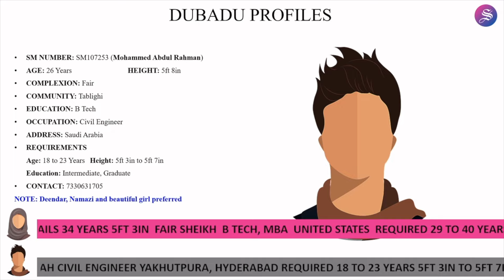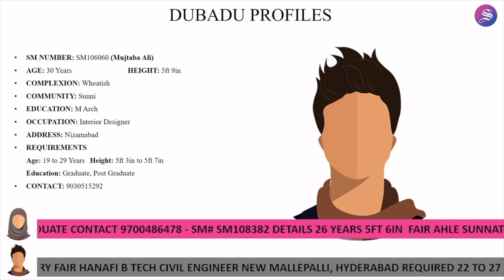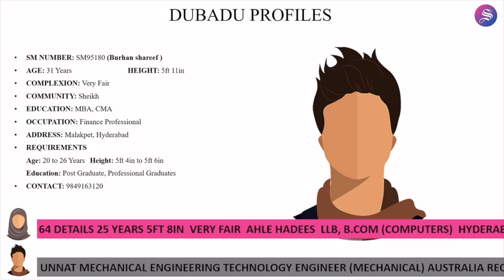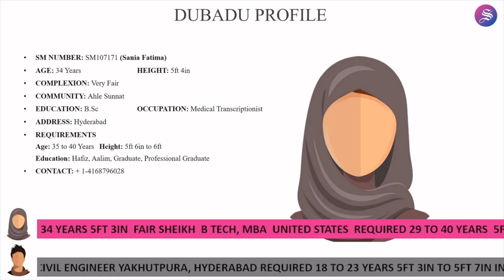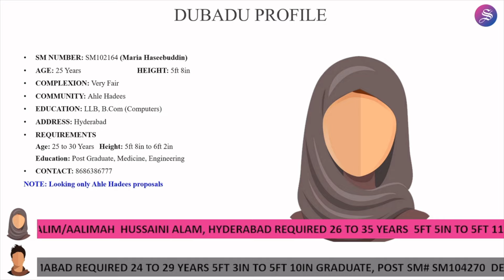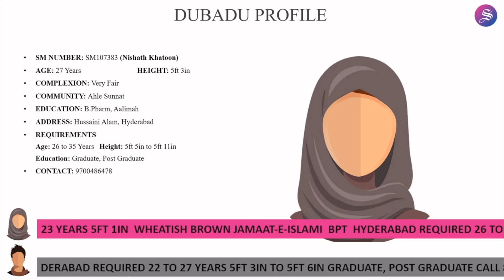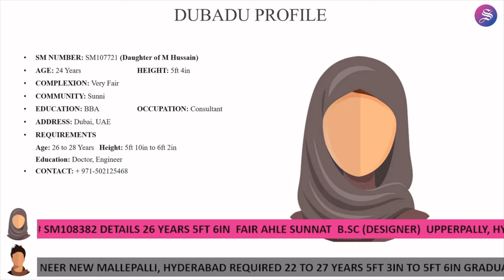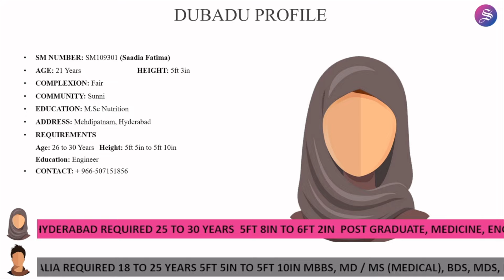Du-Ba-Du & SiasatMatri Presents Episode 41 of Video Matrimony Series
Hyderabad's Best Muslim Matrimony Website in Telangana & Andhra Pradesh. Matrimony Simplified. Free Registrations. Lowest Membership Costs. Muslim Matrimony Simplified!

South India's Premier & Trusted Muslim Matrimony Since Decades. Countless Success Stories. Unlimited Matrimony Profiles. Lowest Membership Plans. Most Registered Muslim Matrimony in Hyderabad.